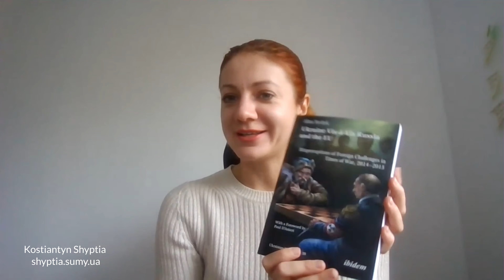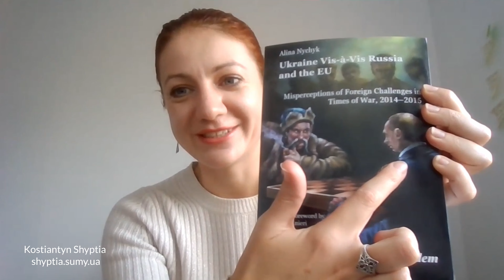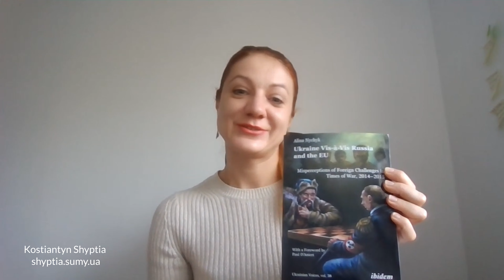Ukraine Vis à Vis Russia and the EU by Alina Nychyk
Interview with Dr. Alina Nychyk on her new book "Ukraine Vis-à-Vis Russia and the EU: Misperceptions of Foreign Challenges in Times of War, 2014–2015", Winterthur, Switzerland, 25 October 2024

2:10 When Russia invaded, Ukraine's perspective was ignored, Ukraine was just an object
3:40 Game theory approach to foreign policy of Ukraine
4:32 Information, trust, payoff, resources
5:58 Qualitative based research, many interviews
6:19 How do policy makers check their facts and premises upon which decisions are based?
9:46 Transfer of information between political elites
12:10 Chapter 1: The conflict in Ukraine, foreign policy decision-making, and game theory themes: information, trust, payoffs, and resources
13:30 Information preferences, trust, payoffs, resources
14:26 EU policy makers instructed Ukraine not to act after Russia invaded Crimea
15:18 Russian warned Oleksandr Turchynov that his plane would be shot down if he flew to Crimea in 2014
16:56 EU decision makers, Viktor Yanukovych
18:26 Recommendations to the Ministry of Foreign Affairs of Ukraine
20:58 Development of Ukraine's foreign policy, institution, huge new sectors in civil society
30:44 Kostiantyn Shyptia